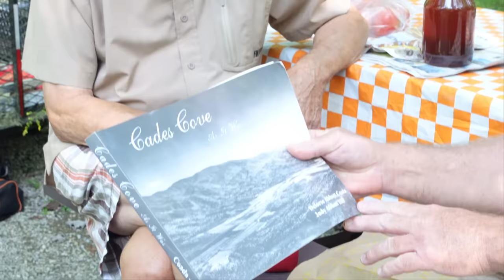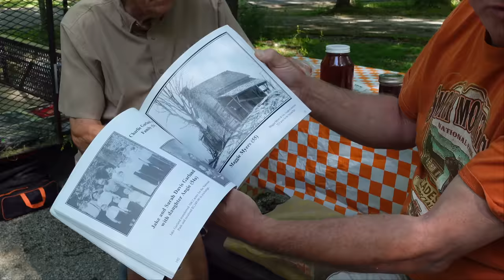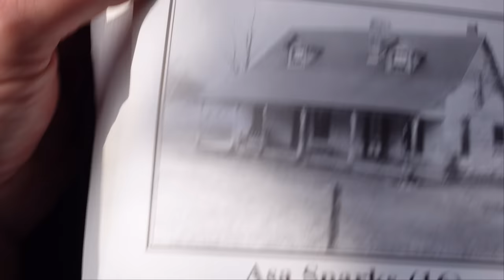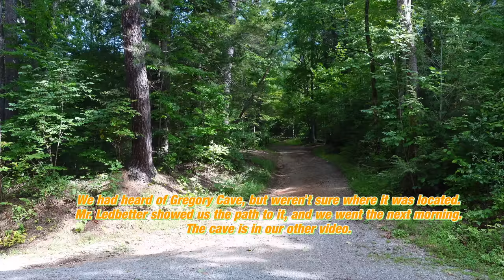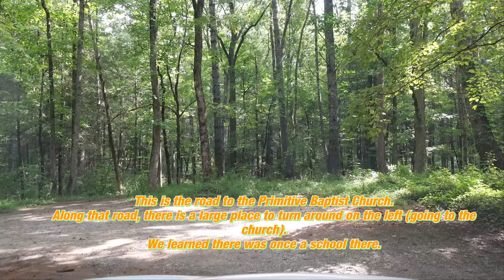Tour Of Cades Cove With Luke Ledbetter - VERY INTERESTING!!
In this video, we ride along with one of our viewers, and a Cove descendant, Luke Ledbetter.

Mr. Ledbetter's knowledge of Cades Cove is vast.  We have driven through the Cove well over 150 times, and this was, by far, the most interesting, educational, and informative trip through that we have ever taken.

Ride along with us, as Luke tells us about Cades Cove, the way it was.